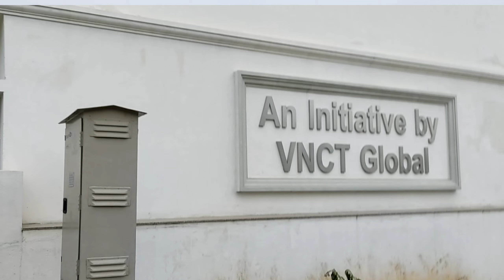RESELLING PLOTS AT GREAT DEAL |NEAR PORUR| 5KM FROM PALLAVARAM NEAR OUTER RING ROAD| LIFE TIME DEAL.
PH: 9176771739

This is a reselling coner plot which faces south west. There is also lot of schools like psbb, krish intrenational school etc.